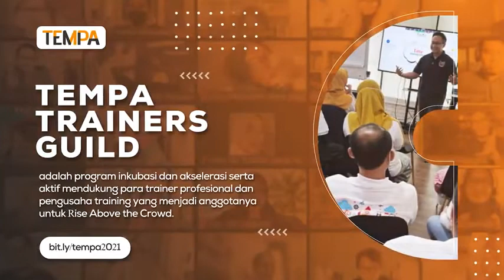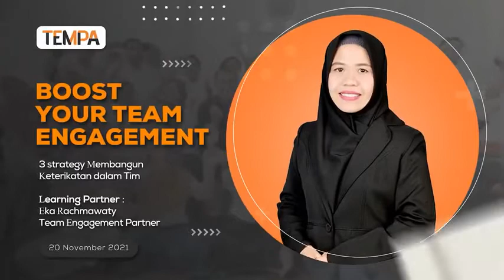Launching training magnet digital pasien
Passcode: TEMPA8